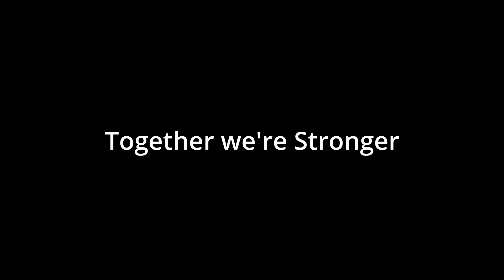Scottish Power: Blood on their Hands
Please help make this despicable company pay for their crimes.

For the links to documents and websites see;

Scottish Power: Provisional Order

Document containing information on 27.8 (A)(d)(i)

And a transcript of the video contents, for anyone wanting to print the details, i.e. press, news etc, you are welcome to use the details in your publication.

For anyone interested in my plight to fight dementia see;